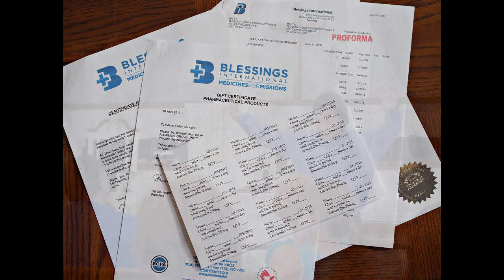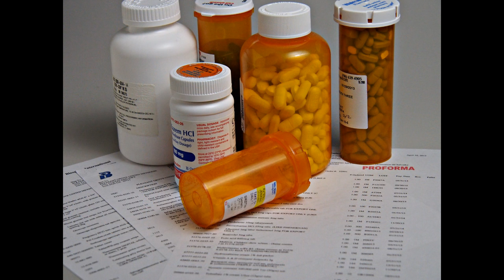ELUMC Building Bridges in El Salvador